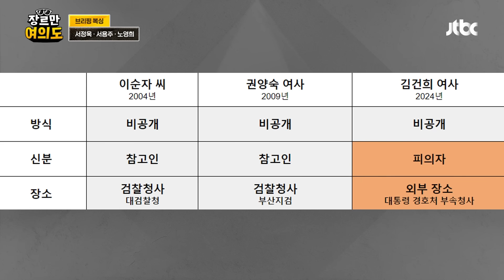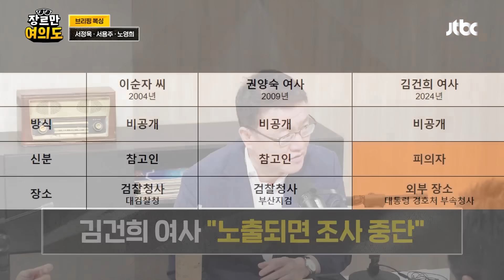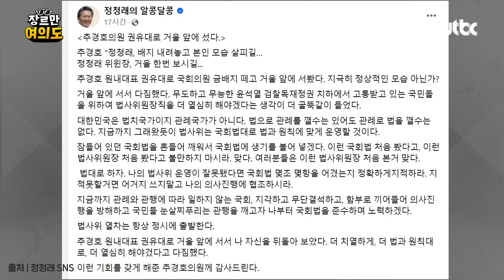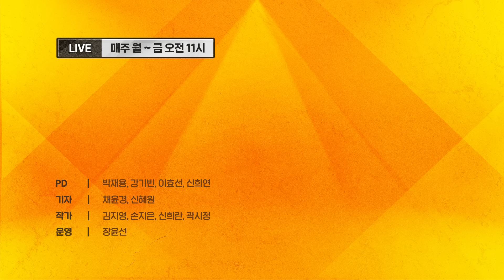서정욱 "김건희 정식 소환 받은 거 아닌데 왜 그러나??"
00:00 - 하이라이트
00:55 - 브리핑 복싱_서정욱 변호사 · 서용주 맥 정치사회연구소장 · 노영희 변호사
02:15 - 브리핑 복싱1_김건희 여사 "노출되면 조사 중단"
35:00 - 브리핑 복싱2-1_국민의힘 전당대회 D-DAY
35:30 - 브리핑 복싱2-2_한동훈 빼고 만난 나·원·윤
36:30 - 브리핑 복싱2-3_어대한? 이후 당정은?
44:20 - 브리핑 복싱2-4_댓글팀TF, 한동훈 특검법 대기
52:35 - 브리핑 복싱3_김두관 '집단 쓰레기' 썼다가 삭제
58:20 - 브리핑 복싱4_정청래의 '거울 셀카'
1:00:20 - 브리핑 복싱5_청문회 증언 하루만에 뒤집은 임성근